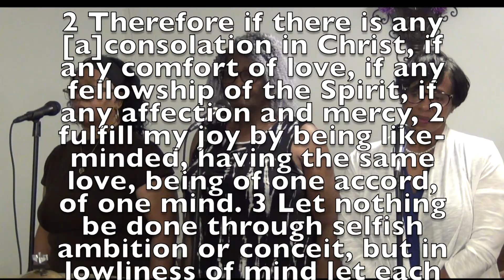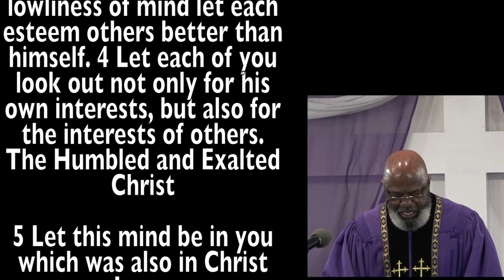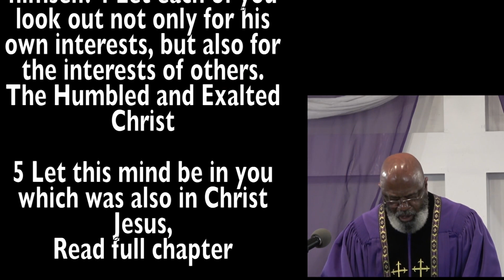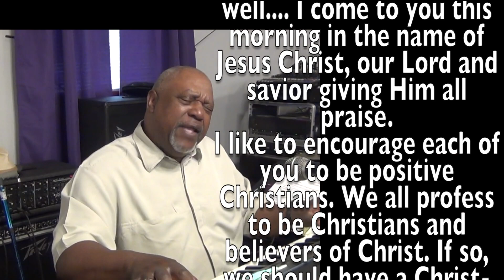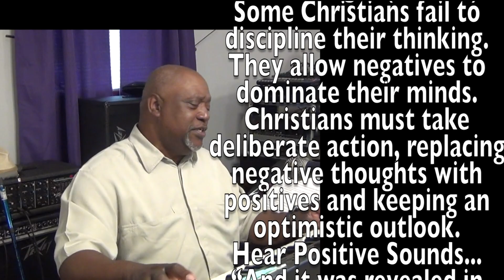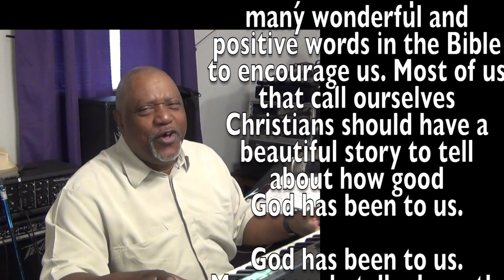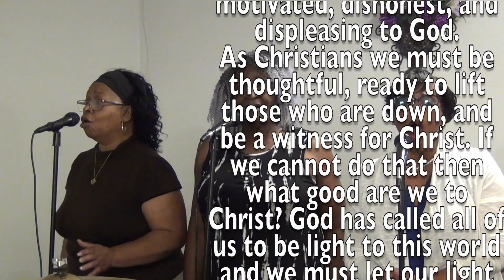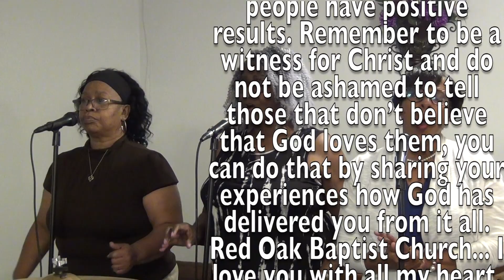Red Oak Baptist Church Morning Service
Sermon For June 6, 2021  "BE A POSITIVE PERSON"